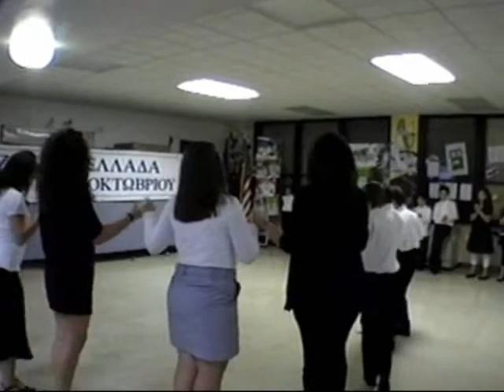Protypo Itasca 2009 Part 3 of 4 OXI Day Celebration